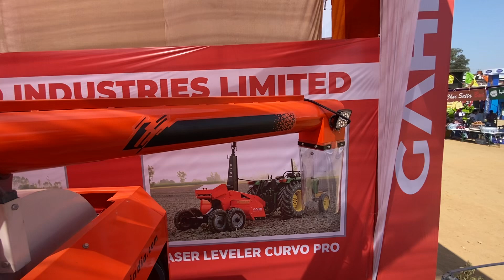ਖੇਤੀਬਾੜੀ ਨਾਲ ਸੰਬੰਧਿਤ ਮਸ਼ੀਨਰੀ ਤੇ ਹੋਰ ਵੱਖੋ ਵੱਖਰੇ empliments